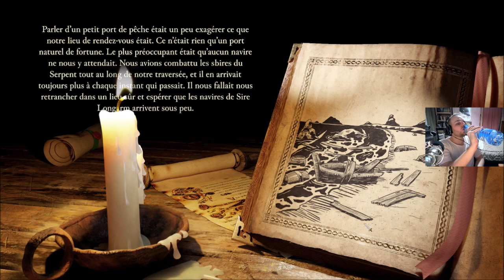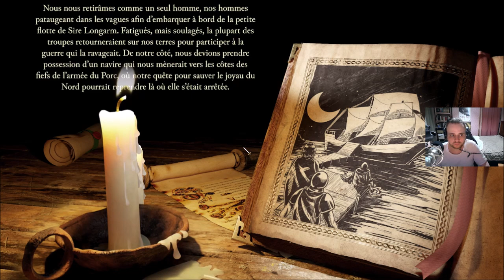[FR] Stronghold Definitive Edition - Campagne: Evasion de l'île du Serpent #7